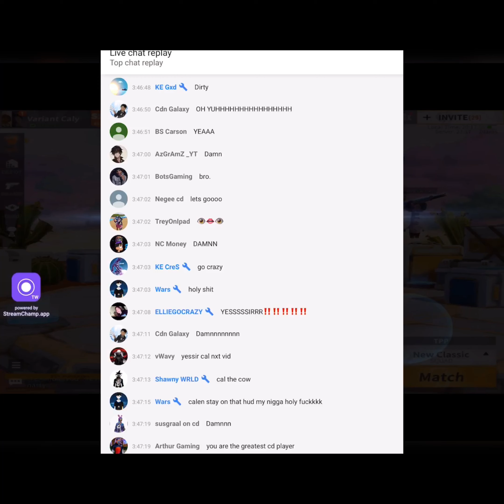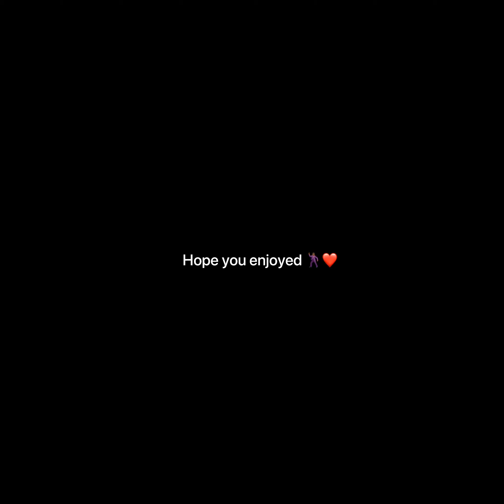I solo squad wiped the top squad players(jaydn,klapz,crow and MORE)*MUST WATCH*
Settings: unscoped:NA/scoped:NA
Age:18
Server:us
Claw:5 fingers
Device: iPad Pro 2020
Team:variant

Team discord